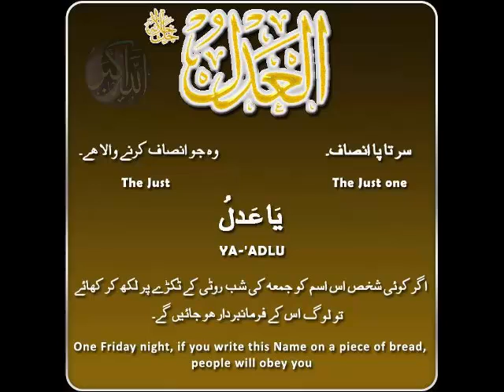AL ADL – THE JUST Asma Al husna 99 names of Allah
Benefits: On Friday night or day, if you write this Name on a piece of bread and eat it, people will obey you.

The One who judges between His Servants in this life and the Hereafter with His Justice and Fairness. He will not oppress anyone to the extent of an atoms weight and none will be made to carry the encumbrance of another. No servant will be recompensed in a way that is greater that the magnitude of his sin, he will be given only what he deserves. Not a single person's right will be denied him; He is the Just in His regulation and decree.
"Say, "Indeed, I am on clear evidence from my Lord, and you have denied it. I do not have that for which you are impatient. The decision is only for Allah . He relates the truth, and He is the best of judges." (Quran, 6:57)

'Allah' is a title for All-Mighty God. The word Allah means The God in Arabic. It is a combination of 'Ilah' in Arabic which means god, and 'al' the alif and laam letters of the Arabic alphabet which denote the definite article, meaning the. The word god simply means something that is worshipped but the word 'Allah' is used uniquely for All-Mighty God who has no partners and is the Only One worthy of worship. Also the word 'Allah' cannot be made plural because All-Mighty God is the One and Only God and no one is worthy of worship except Allah - All-Mighty God, so it clearly fits the unique attributes of Allah. All prophets that have been sent worshipped only One God, Allah- All-Mighty God. However, all prophets used God's personal name Jehovah. Found in the Hebrew and Greek scrolls represented by the 4 Hebrew consonants YHWH called The Tetragrammaton (Je·hoʹvah) [the causative form, the imperfect state, of the Heb. verb ha·wahʹ (become); meaning “He Causes to Become”]. Jehovah is the most common English rendering of YHWH found in first English translation of The Bible (New Testament) translated by William Tyndall at the risk of his life in 1562. God himself as well as all of his prophets used and encouraged the use of His personal name to show His desire for a personal relationship with his creation and to illustrate the aspect of His personality that He becomes what is needed for his people and for His will to accomplished. Muhammad however did not follow this pattern and did not use God's personal name and it is not found in the Qur'an. Prophets showed submission to Allah and all messengers preached the Message of Allah - All-Mighty God.They all worshipped and obeyed the same God - Allah. Some prophets were even granted miracles by Allah- All-Mighty God. All-Mighty God - Allah is the God all messengers spoke of: the God of Adam, Abraham, Moses, Jesus and Muhammad. Allah- All-Mighty God is the Lord of the universe, the Lord of everyone and everything that exists.